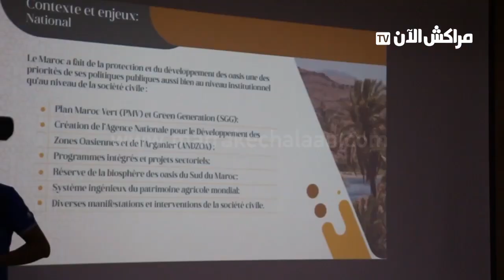الوزير صديقي يترأس مائدة مستديرة حول "مبادرة الواحات المستدامة" بورزازات